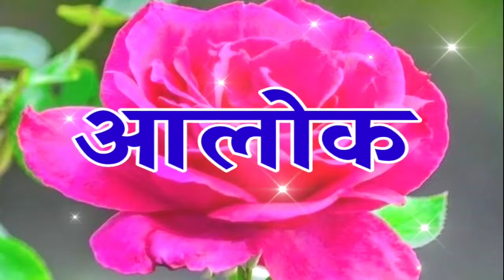सबसे झकास शायरी आलोक नाम की | Alok Name Shayari video | Alok ringtone